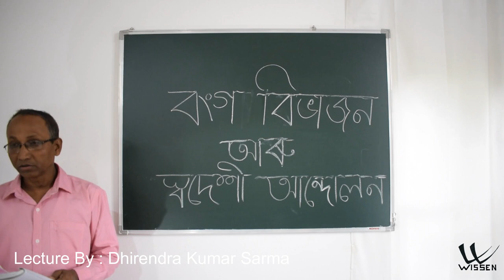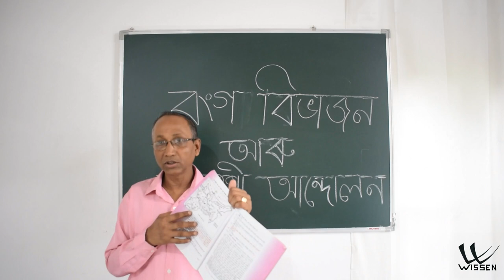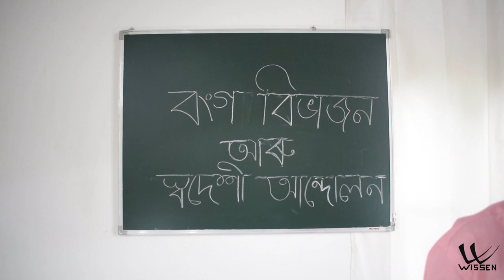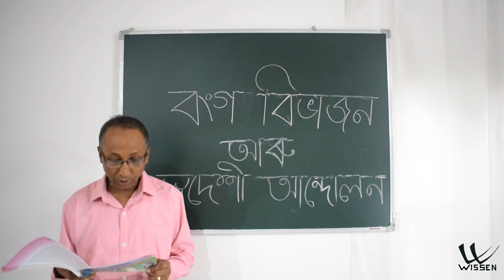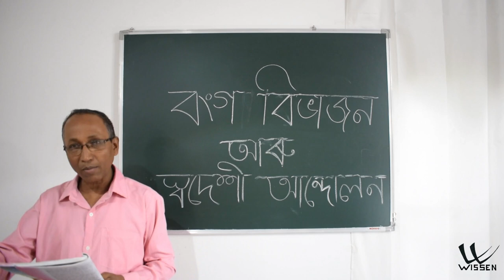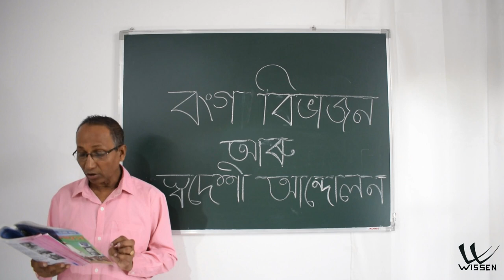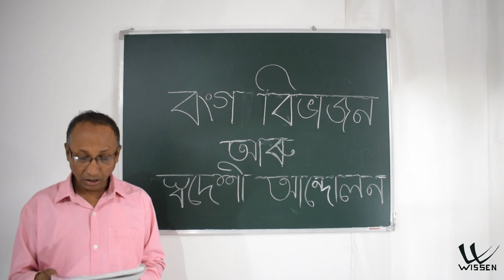Social Science Class 10 | History | Assamese Medium | SEBA | NCERT | L02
Lecture By : Dhirendra Kumar Sarma
Class 10 Social Science History Assamese Medium

@Wissen Mangaldai Assamese অসমীয়া Online Classes